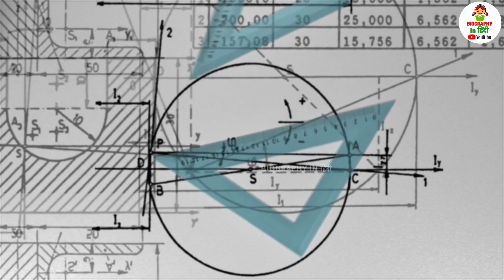क्यो है भारत इतना महान /Indian army 26 january republic day speech / republic day whatsapp status /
Republic Day is a national holiday in India. It honours the date on which the Constitution of India came into effect on 26 January 1950 replacing the Government of India Act (1935) as the governing document of India and thus, turning the nation into a newly formed republic.
India is the largest democracy in the world, the 7th largest Country in the world, and one of the most ancient civilizations. The game of Snakes & Ladders was created by the 13th century poet saint Gyandev. It was originally called 'Mokshapat'. The ladders in the game represented virtues and the snakes indicated vices.

👉this video is based on my internet research . It may not be 100% correct.

republic day dance performance,
republic day essay in hindi,
republic day english speech,
republic day quiz in malayalam 2021,
republic day quotes in english,